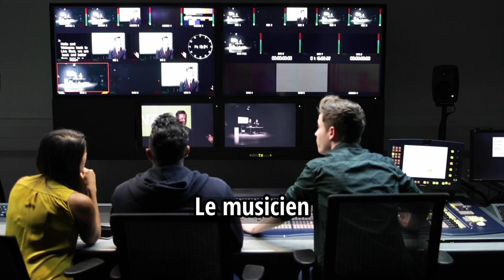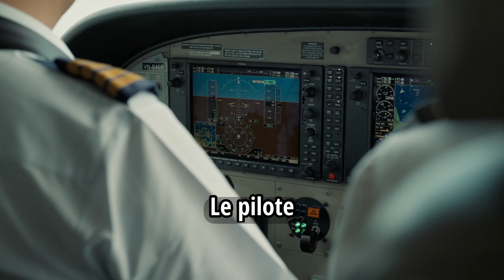Learn French Vocabulary for Beginners | Jobs and Occupation | Comprehensible Input French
Welcome to GN Language School, where learning languages is made super fun! In this video, we're diving into a cool way to learn new words through awesome videos.

Tired of boring ways to learn languages? We've got you covered! Our way of teaching mixes cool pictures, sound, and real-life situations to make learning new words fun and easy.

Come along as we explore all sorts of topics, like everyday talk and cool stuff you love, all to help you learn words better. Each video is made just for you to understand words easily, so you can remember them without any trouble.

With our way of teaching, you won't just learn words, you'll know how to use them in real life! Forget about boring memorizing – we're all about making learning languages exciting!

Whether you're just starting out or you're already pretty good, our videos are perfect for everyone. Get ready to learn languages in a whole new way and have a blast doing it!